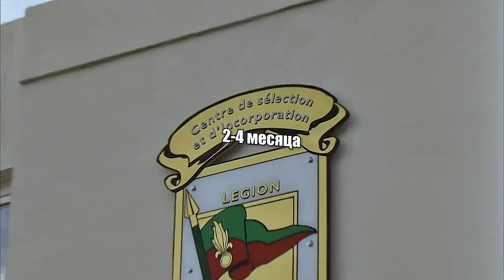Служба в Европейской армии. Военная обязанность в ЕС.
Сегодня мы расскажем вам о военной обязанности и службе в странах Евросоюза.